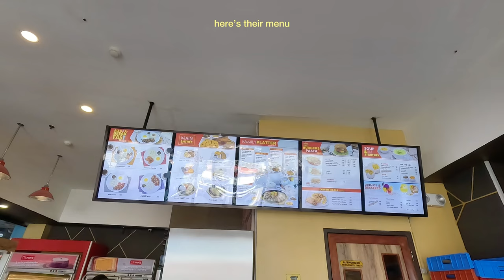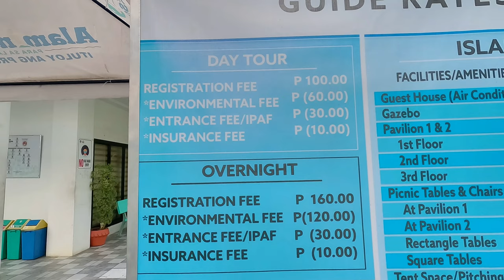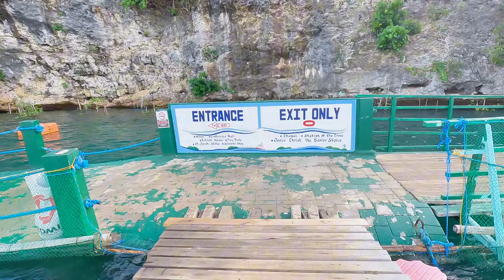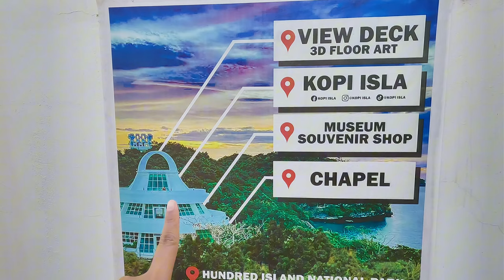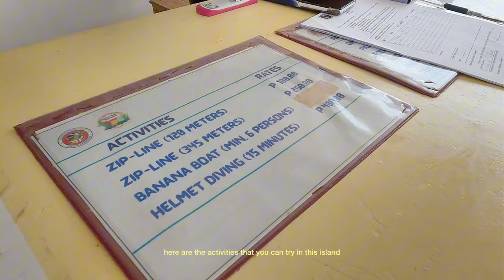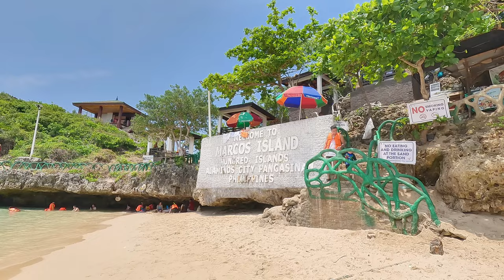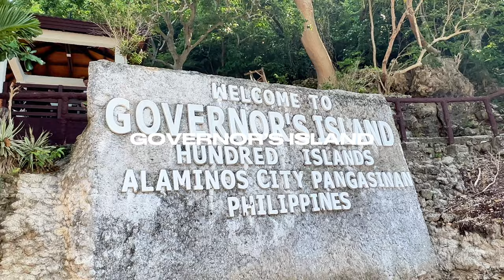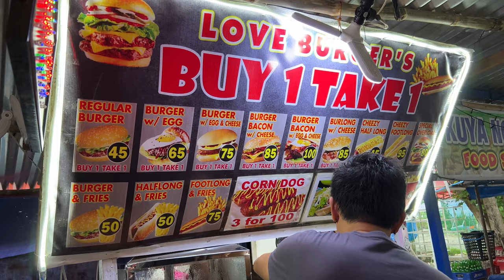HUNDRED ISLANDS ALAMINOS PANGASINAN TRAVEL VLOG 2023 🏝️ (DIY WITH ITINERARY)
Hi, mga ka-rawr! 🦖 Sharing my hundred islands DIY travel experience here. If you wanna know how to travel to Alaminos Pangasinan and do the Hundred Islands Tour DIY style, then this vlog is for you. I hope you guys enjoy and love the video! 😍

𝘼𝙘𝙘𝙤𝙢𝙢𝙤𝙙𝙖𝙩𝙞𝙤𝙣
🏠 Island Tropic (via Agoda)
- Php 1,728 for 2 pax per night; Php 864 each

🚤 Boat for Island Hopping & other expenses (Day Tour)
- Php 1,400 (small boat; Php 700 each)
- Php 100 (Registration Fee)
- Php 60 (Environmental Fee)
- Php 30 (Entrance Fee)
- Php 10 (Insurance Fee)
- Php 50 (Life Vest)
- Php 150 (Snorkel and mask rent)
- Php 100 (Trash Bags; Refundable if you didn’t use it after the tour)

𝙄𝙩𝙞𝙣𝙚𝙧𝙖𝙧𝙮
Day 1
07:15AM - Grab to Victory Liner Cubao
08:00AM - Bus ride to Alaminos Pangasinan
**P540 Victory Liner (bus fare per pax)
**Via Bolinao or Alaminos
**6:30 minutes travel time including at least 4 stops
01:15PM - Arrival in Alaminos Pangasinan
01:30PM - Lunch at Cindy’s Bakery (Nepo Mart Mall)
**Php 145 Pork Barbecue 2pcs w/ drink
**Php 135 Chicken Barbecue w/ drink
02:00PM - Tricycle ride to accommodation
**Php 80 for 2 pax
02:30PM - Check in at the Island Tropic
03:00PM - Rest
05:00PM - Walk around Lucap Wharf
**You’ll find here souvenir shops, food stalls, and a park where you can chill and eat
06:00PM - Dinner at Sean’s Eatery (Lucap Wharf)
08:30PM - Sleep

Day 2
04:00AM - Wake up time
04:45AM - Breakfast at Lucap Wharf Eatery
05:30AM - Pack up/Check out from the hotel
06:00AM - Register at the Tourism Office of Lucap Wharf
06:40AM - Start of Hundred Islands Hopping Tour
🏝️Ramos Island
🏝️Pilgrimage Island
🏝️Quezon Island
**Zipline 200m (Php 100)
**Snorkeling (Free)
🏝️Old Scout Island
**Lunch at the boat
**Snorkeling (Free)
🏝️Marcos Island
**Imelda Cave for the cliff diving (free)
🏝️Governors Island
**Chill and relax
04:00PM - End of Island Hopping
06:00PM - Bus ride going to Manila (Five Star Bus)

𝙏𝙤𝙤𝙡𝙨 𝙐𝙨𝙚𝙙 𝙛𝙤𝙧 𝘾𝙧𝙚𝙖𝙩𝙞𝙣𝙜 𝙩𝙝𝙞𝙨 𝙑𝙡𝙤𝙜
📷 Camera: GoPro Hero 11 & iPhone 13 Pro
👩🏻‍💻 Video Editor: CapCut (Mobile App)
🔖 Thumbnail: Canva